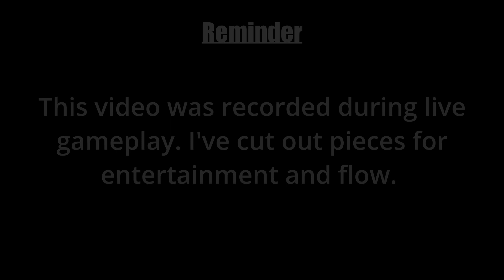Let's Play Multiplayer Stellaris 26: War never changes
War never changes, and in this episode Chris discovers being a warmonger isn't allowed when the AI is involved.
Got a suggestion for a future playthrough of Stellaris? Drop it in comments!

Tip The Madman!!

$offensivemadman
Socials!